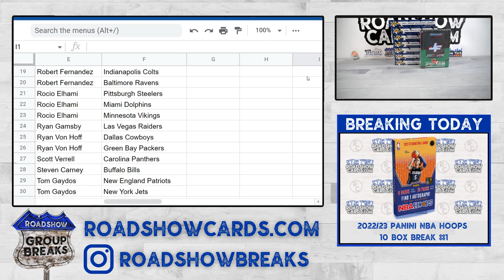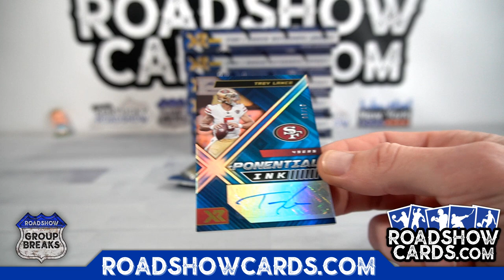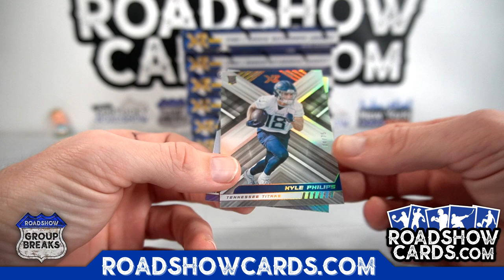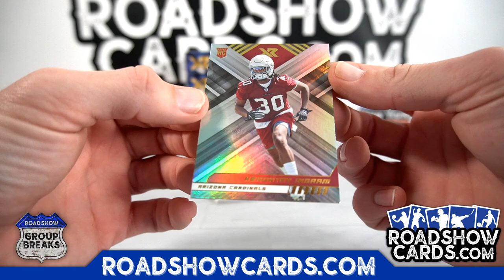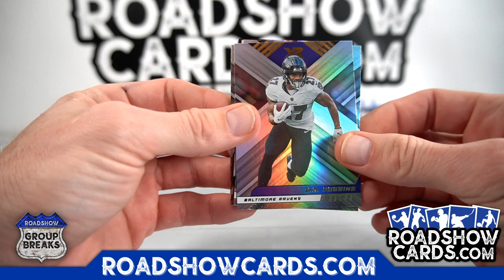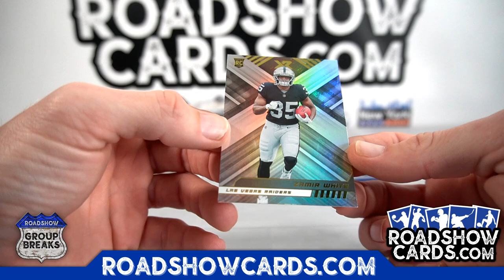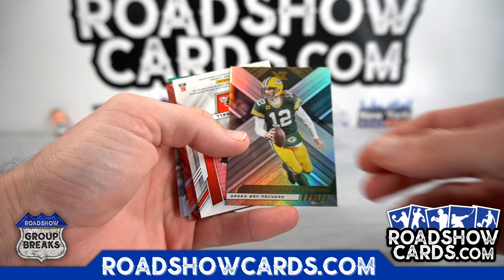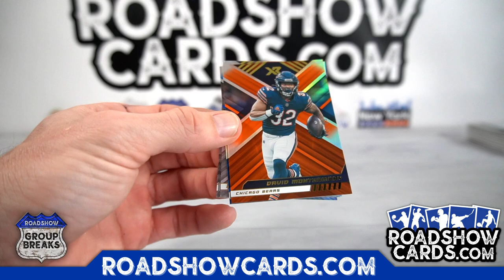2022 Panini XR Football - 7 Box Break #2